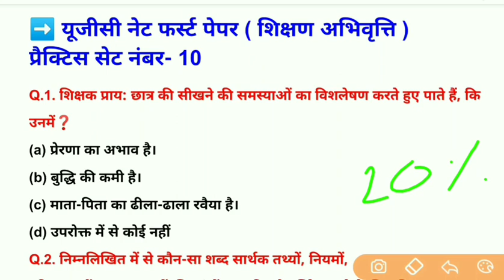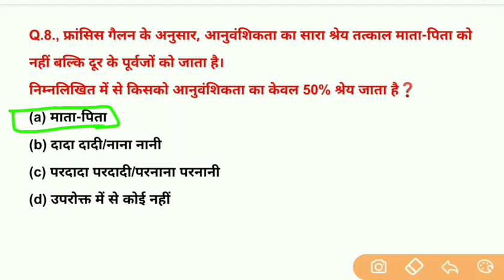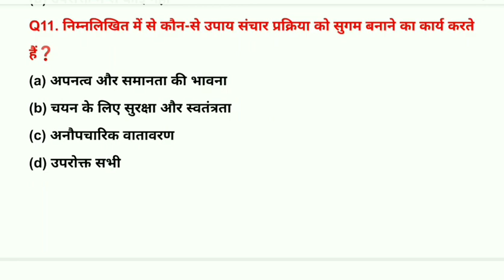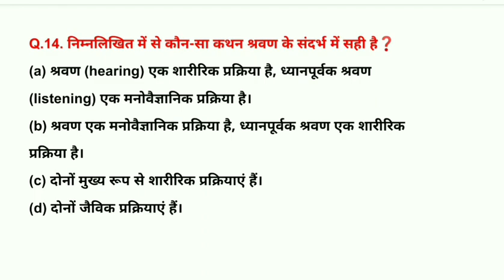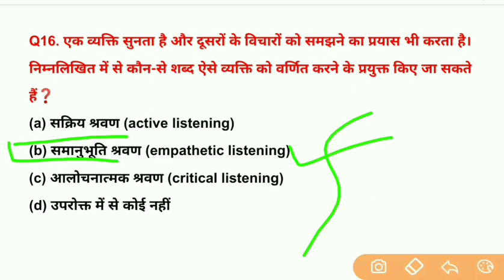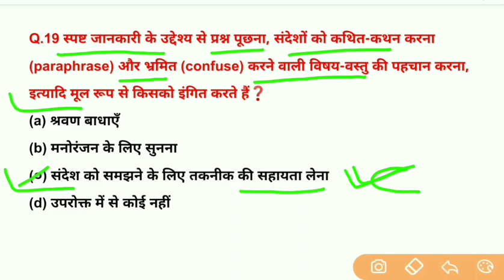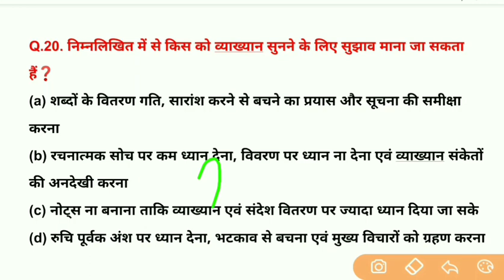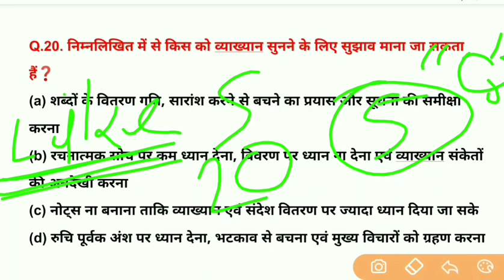👉UGC NET First Paper 👉(शिक्षण अभिवृत्ति) 👉 प्रैक्टिस सेट नंबर- 10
👉UGC NET First Paper 👉(शिक्षण अभिवृत्ति)
👉 प्रैक्टिस सेट नंबर- 10